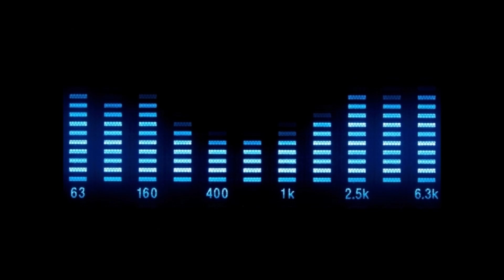Ma.Bra. & Rainy - Scream To The Moon (Ma.Bra. Mix)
MABRA Records - MBSC